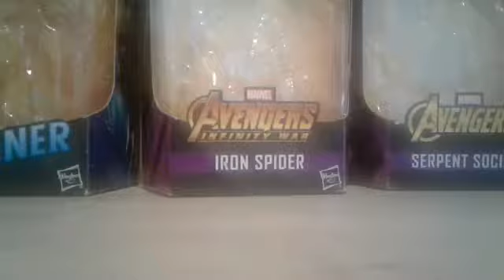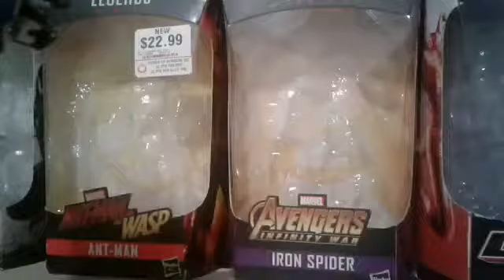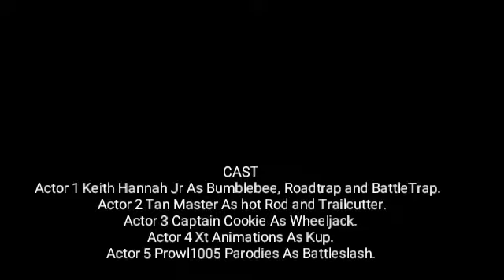Transformers Generations Episode 7 (BattleTrap)